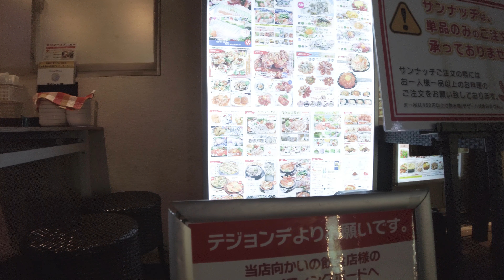Strolling around Shin-Okubo at night! A Real Travel Experience to Japan [POV]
【Free useful information available now】⇩
◇Official LINE account

For work requests, click here⇩

🌙[Night in Shin-Okubo] Encounter hidden interesting scenes! Don't miss the surprising scene 🌙

While strolling through Shin-Okubo's hotel district, I came across an unexpected interesting scene! Here is a video that realistically captures the unique moments hidden in the city at night. Unexpected events await you at night in Shin-Okubo!

📍 Highlights:

Unexpected funny scenes during a stroll in the hotel district
The camera captures the surprising moments that lurk in the nightlife of Shin-Okubo!
Realistic footage that will make you laugh at the unexpected turn of events!

✨ Enjoy the deep nightlife of Shin-Okubo and experience funny happenings together! You will be surprised by the unique scenes.

We also welcome your comments. Look forward to the next video that will bring you more surprises and laughter!